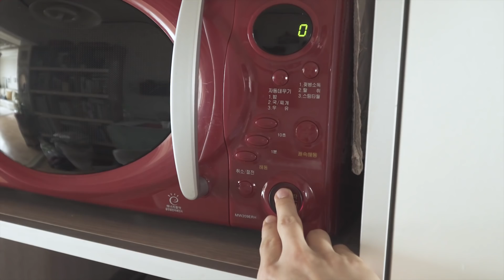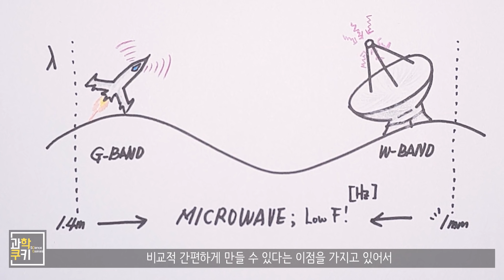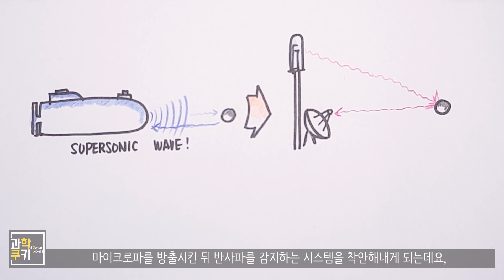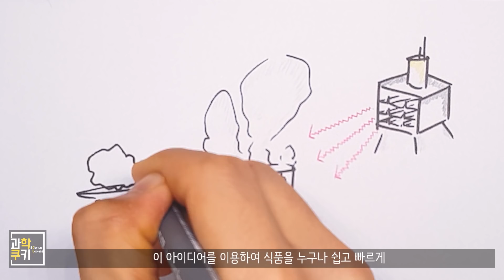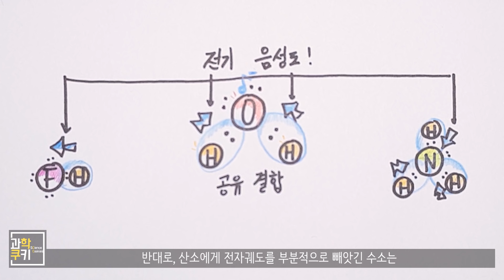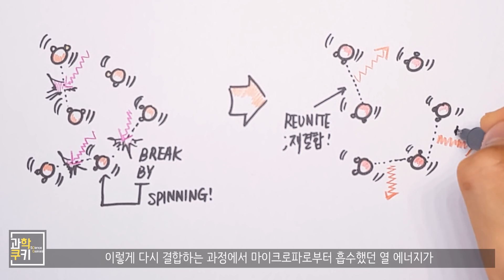전자레인지는 어떻게 음식을 데우는걸까?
밀리고 밀렸던 전자기파 시리즈! 드디어 다시 시작됩니다.
오늘의 전자기파는 Microwave! 극초단파라고도 불리는, 마이크로파에 관한 이야기입니다.

일상 속에서 주로 전자레인지를 통해 접할 수 있는 마이크로파가
어디에서 어떻게 사용되고 있는지,
그리고 이 마이크로파가 어떻게 음식을 데울 수 있는지에 관한 원리를 과학쿠키와 함께 만나보시죠!

참고 서적 및 링크

퍼시의 전자레인지, 레이더가 탄생시킨 주방의 혁신적 발명품

과학 선생님도 궁금한 101가지 과학질문사전 - 전자레인지는 어떻게 음식을 데울까요?

이투데이 뉴스 - 이기진 서강대 교수, 디지털카메라를 통해 마이크로파 보는 방법 발견

※ 투네이션을 통해 후원해주신 고마우신 분들입니다.

Shooting Info

Under Cover
Destination Unknown
Cast of Pods
Morning Stroll
National Experss
Boardroom Theme